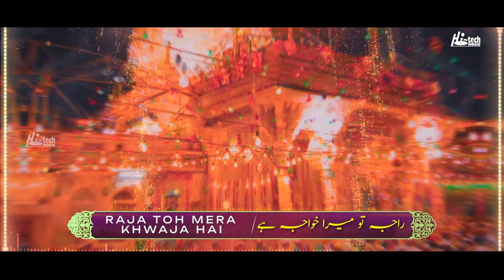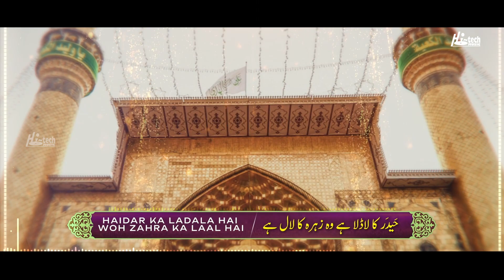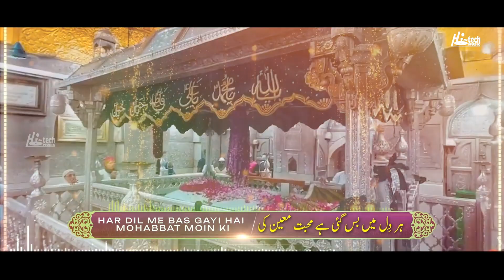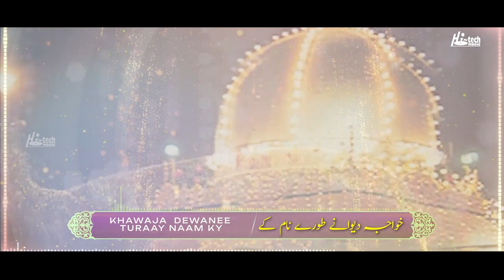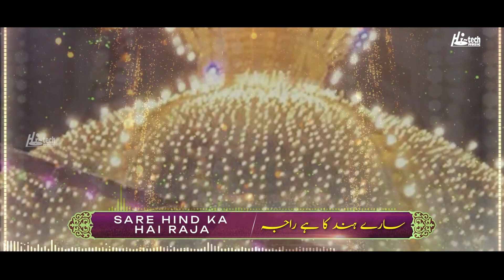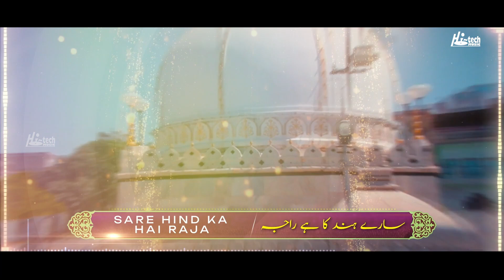Ghulam Mustafa Qadri - Raja To Mera Khawaja Hai (Lyrical) - Kursi Par Koi Bi Baithey - Khuwaja Urs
TITLE - Raja To Mera Khawaja Hai
ARTIST - Ghulam Mustafa Qadri

Ghulam Mustafa Qadri - Raja To Mera Khawaja Hai - Kursi Par Koi Bi Baithey

Ghulam Mustafa Qadri, Ghulam Mustafa, Raja To Mera Khawaja Hai, Raja To Mera, Kursi Par Koi Bi Baithey